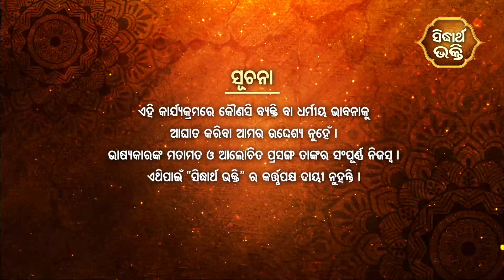ଜାଇଫୁଲ ମାଳିକା (ବିଶ୍ୱର ଭବିଷ୍ୟବାଣୀ ) Jaiphula Malika - Ep - 125 | Baba Dibakar Dash | Sidharth Bhakti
ଏହି କାର୍ଯ୍ୟକ୍ରମ ଆପଣଙ୍କ Television ପରଦାରେ ମଧ୍ୟ ପ୍ରତ୍ୟେକ ଦିନ ସକାଳ ୮ଟା ୩୦ ଏବଂ ରାତି ୭ଟା ୩୦ରେ ଦେଖିପାରିବେ I
“ସିଦ୍ଧାର୍ଥ ଭକ୍ତି” ଚ୍ୟାନେଲ୍ ର ନୂଆ କାର୍ଯ୍ୟକ୍ରମ “ଜାଇଫୁଲ ମାଳିକା” ରେ ମହାପୁରୁଷ ଅଚ୍ୟୁତାନନ୍ଦଙ୍କ ଲିଖିତ ନିର୍ଭୁଲ ଭବିଷ୍ୟବାଣୀ ବର୍ଣ୍ଣିତ ହୋଇଛି I ବାବା ଦିବାକର ଦାସ ଏବଂ ତାଙ୍କର ସାଥି ବିଭିନ୍ନ ଉଦାହରଣ ସହିତ ସଂଗୀତ ଓ କଥା ମାଧ୍ୟମରେ ଏହାକୁ ସରଳ ଭାବେ ବୁଝାଇଥାଆନ୍ତି, ଯାହା ଦର୍ଶକଙ୍କୁ ସଚେତନ ହେବାରେ ସାହାଯ୍ୟ କରିଥାଏ I

ଏବେ ଓଡ଼ିଶାର ବହୁ ସହରରେ ଅନେକ Cable Network ରେ Sidharth TV Network ର ସମସ୍ତ ତିନୋଟି ଯାକ ଚ୍ୟାନେଲ୍ ଦର୍ଶକ ଉପଭୋଗ କରୁଛନ୍ତି I ତେଣୁ ଆପଣ ମଧ୍ୟ ନିଜ TV ପରଦାରେ “Sidharth Bhakti” ଚ୍ୟାନେଲ୍ ସହ Sidharth TV Network ର ଆଉ ଦୁଇଟି ଚ୍ୟାନେଲ୍ “Sidharth TV” ଓ “Sidharth Gold” ଦେଖିବା ପାଇଁ ନିଜ Cable/DTH ଅପରେଟରଙ୍କୁ Call କରି ମାଗନ୍ତୁ ଏବଂ Sidharth TV Network ର ସମସ୍ତ ତିନୋଟି ଚ୍ୟାନେଲ୍ subscribe କରନ୍ତୁ I ଚ୍ୟାନେଲ୍ ପାଇବାରେ  ଅସୁବିଧା ସମ୍ମୁଖୀନ ହେଉଥିଲେ କଲ୍ କରନ୍ତୁ: 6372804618.